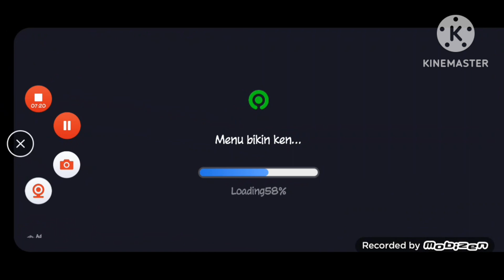Kick The Buddy 2 Game